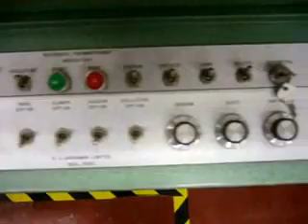STVconnect - Used E J Jackman Vacuum former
Available through STVconnect - 1993 Automatic vacuum former.  for images and full details